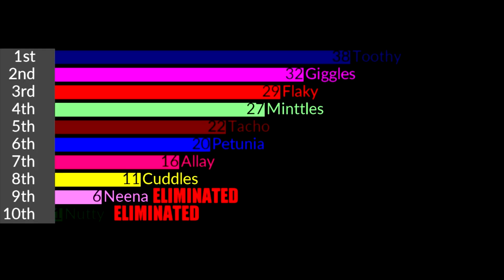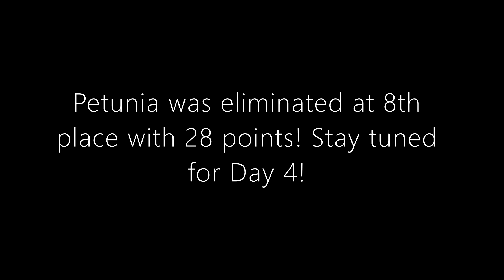SMR Happy Tree Friends Algodecathlon: Day 3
It's time for SMR Happy Tree Friends Algodecathlon Day 3!

Only eight HTF characters remaining! Who'll be the third HTF character down? Let's find out!